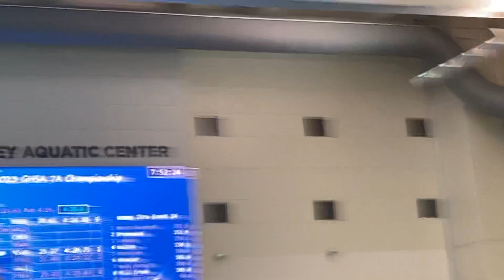UGA commit Tristan Denbrok rips 4:20 500 fr!